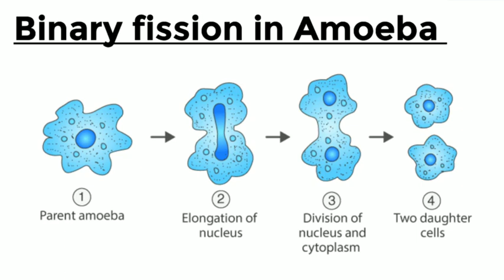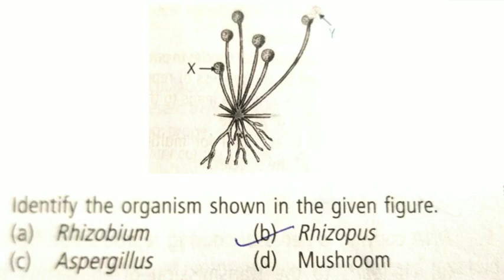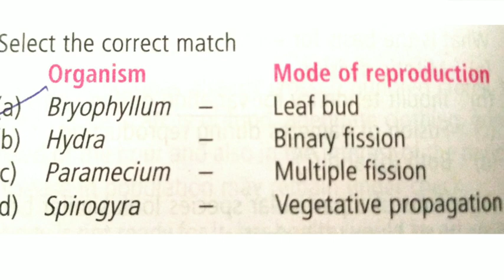10th Biology How do Organism Reproduce/Asexual reproduction/ imp MCQ